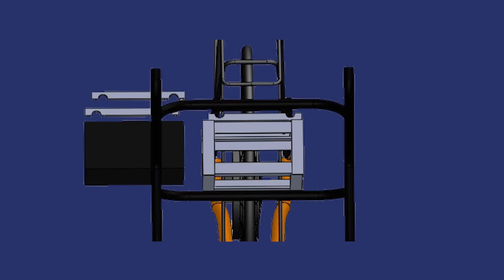eGO From A to B - John Cohen Poirier - Dalhousie University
Cohen is an undergraduate mechanical engineering student who recently completed his co-op placement at Dalhousie University’s Renewable Energy Storage Lab in the Fall of 2016. His engineering interests include the development of renewable energy resources in Canada and making renewable energy home applications cost effective.